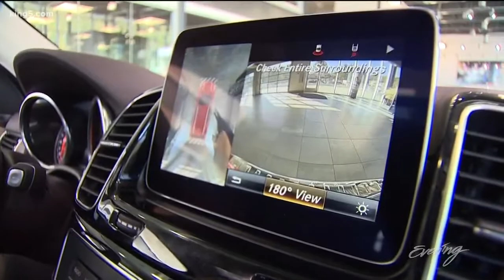Mercedes SUVs aren't just for celebrities says Seattle dealer - KING 5 Evening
Kim Kardashian has one, so does Britney Spears. And it's the fleet vehicle for Jurassic World. Bradley Brys is a product concierge with Mercedes-Benz of Seattle, and he has a theory about Hollywood's obsession with the G-Wagen.